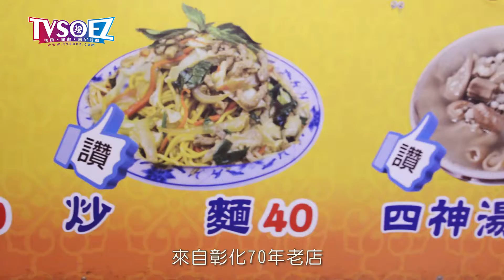古早味超人氣商品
肉圓是一種臺灣的特色小吃，一般為直徑6~8公分左右的半透明扁圓形，是一種以地瓜粉、太白粉、或在來米粉、樹薯粉等材料作成的半透明肉圓皮包裹豬肉與其他配料的食品，每天由師傅當天現做手工肉圓，美味可口，海鮮烏龍麵放入多種新鮮海鮮料所熬煮出來頂級美味，本店還有很多道地小吃雞絲飯，魯肉飯，炒麵，海鮮麵，湯類等……希望我們做的用心，讓顧客吃的放心，歡迎妳的光臨，品嚐好吃的料理喔！

承辦單位：創意互動有限公司
製作單位：TVSOEZ
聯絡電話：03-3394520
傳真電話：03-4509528